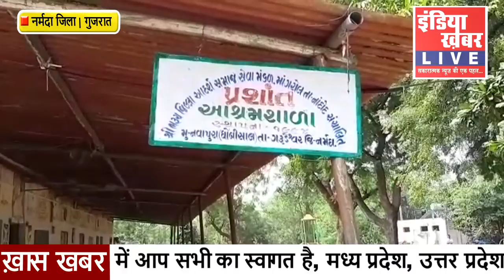धोबीसेलगाव प्रशांत आश्रम शाला में आरोग्य चिकित्सक का कार्यक्रम किया गया || इंडिया ख़बर LIVE